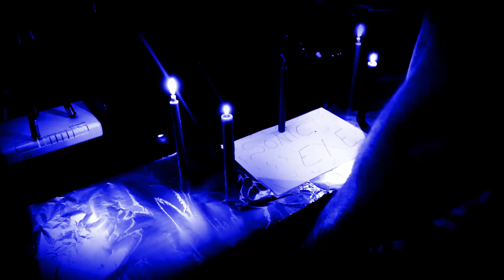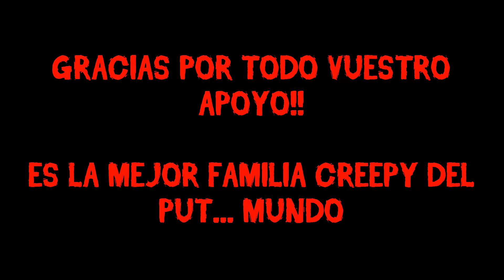😈 LA VENGANZA De SONIC.EXE 👉 RETOS CREEPY